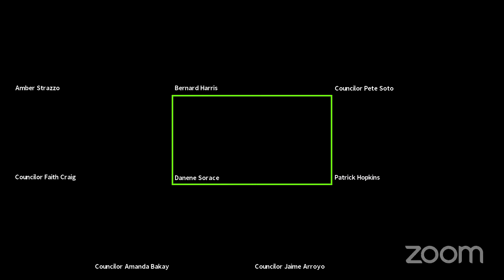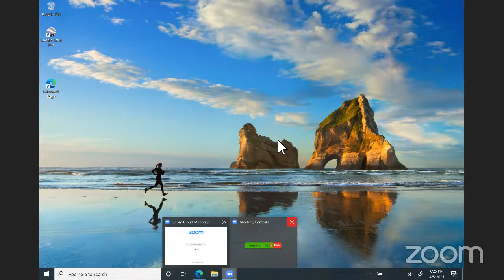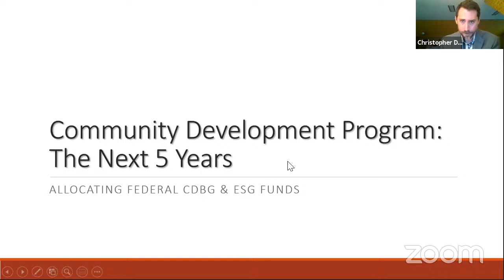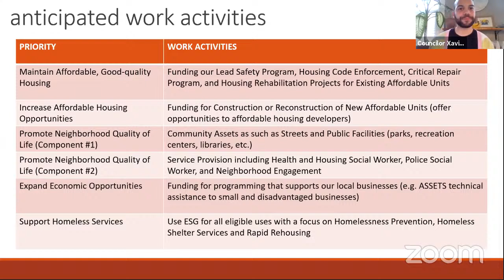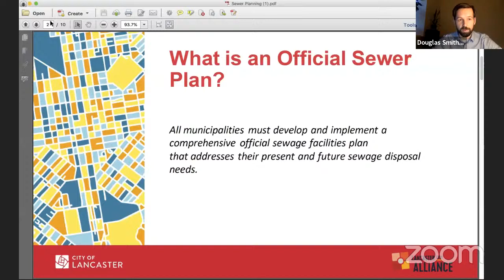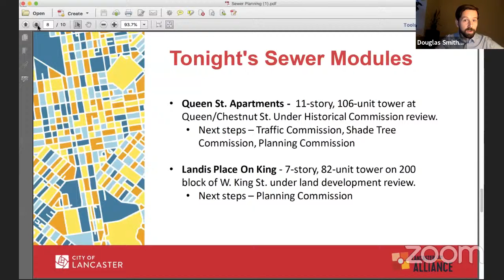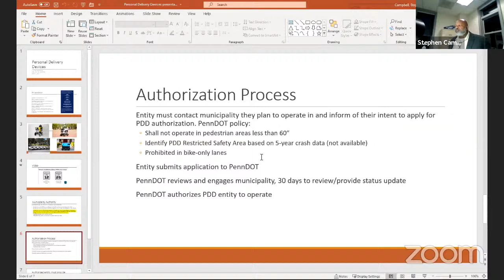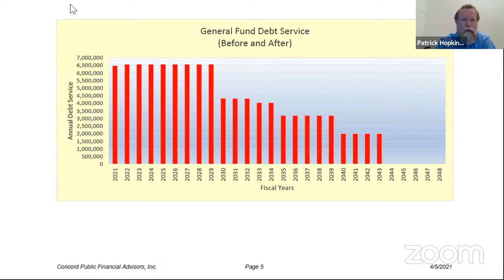City Council Committee Meeting - April 5, 2021: City of Lancaster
Please note there is a delay in the stream from Zoom to YouTube.

ZOOM INFO

The information below will be used for all City Council committee and regular meetings until further notice.

Passcode: 341818

Or Telephone:
Dial (for higher quality, dial a number based on your current location):

Passcode: 341818